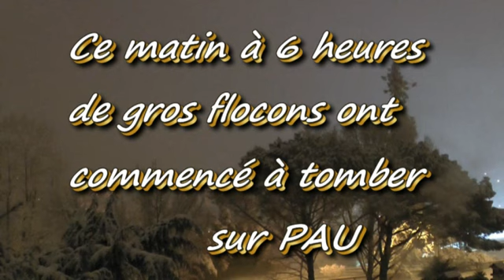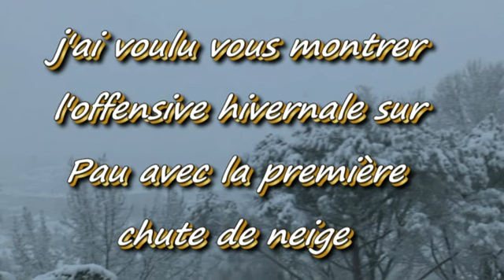LE BULLETIN MÉTÉO DE MICHOU64 W D D 3 FÉVRIER 2015 PAU OFFENSIVE HIVERNALE PREMIÈRERE NEIGE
Bonjour,
Ce matin offensive hivernale sur Pau avec la première chute de neige de la saison 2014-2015, à 6 h 15 de gros flocons tombaient, et la circulation n'était pas aisée : reportage